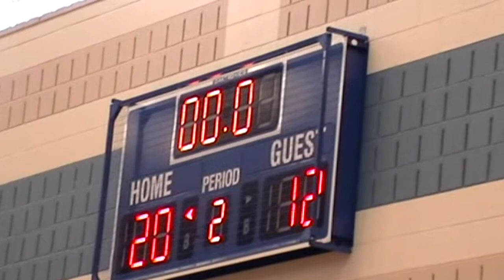Madison scores in basketball.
Madison Kesman score in basketball.